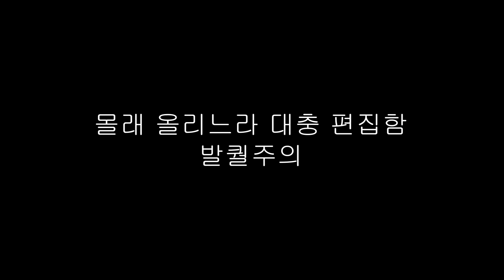※고간지 시즌 2 심사위원 유출 ※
고간지 시즌 2 첫방송은 내일, 3월 23일 오후 8시 최초공개로 만나보세요!